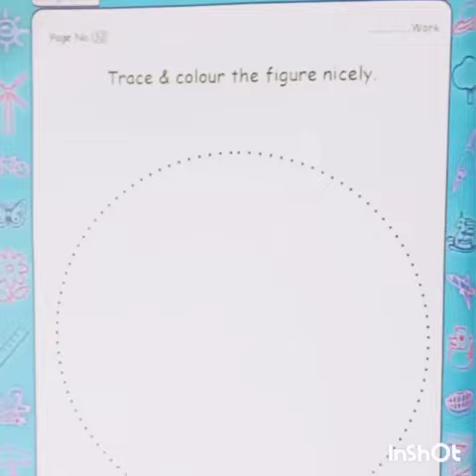CLASS ll NSY ll HEURISTIC PLANNER ll VIDEO 13